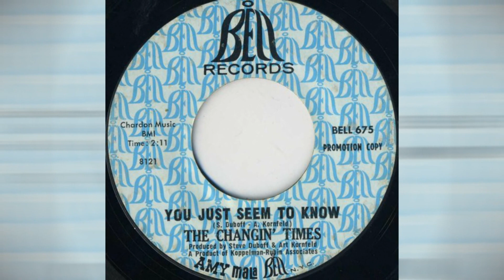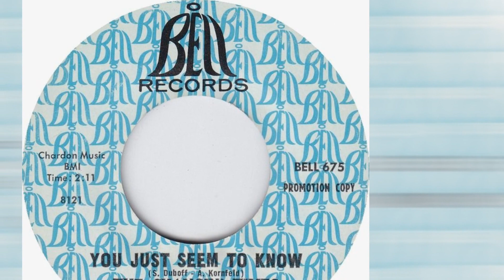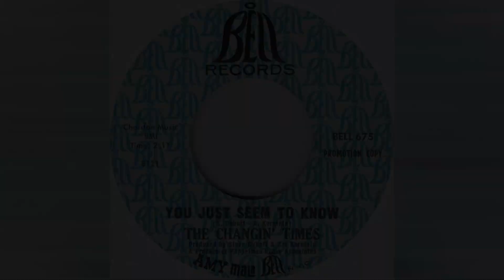The Changin' Times - You Just Seem To Know 1967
The Changin' Times – Free Spirit (She Comes On) / You Just Seem To Know
Label: Bell Records – Bell 675
Format: Vinyl, 7", Promo
Country: US
Released: 1967